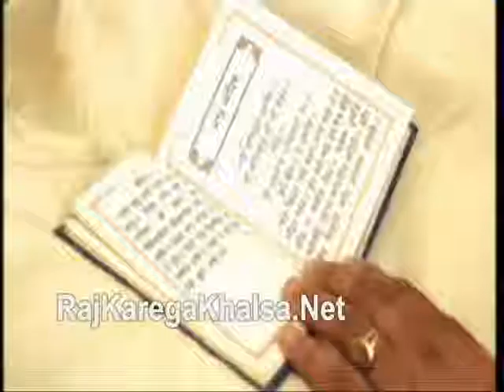The Sikh Way of Life